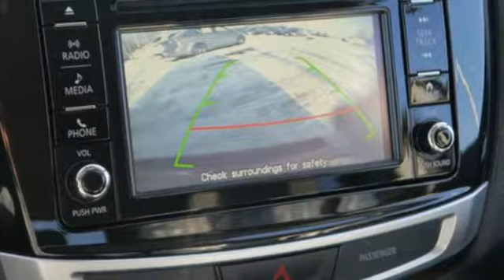New 2017 Mitsubishi Outlander Sport Saint Paul White-Bear-Lake, MN #81392 - SOLD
Year: 2017
Make: Mitsubishi
Model: Outlander Sport
Trim: SEL 2.4 AWC CVT
Engine: 2.4 L 4 Cyl. Cyl.
Transmission: Automatic
Color: Rally Red Metallic
Stock #: 81392
VIN: JA4AR4AW4HZ019950
This All Wheel Drive SEL trim level gives you Leather, Heated Seats, Power Drivers Seat with the upgraded 2.4 liter engine - WOW! Once you take a closer look, you'll discover an 6 touch screen radio with back up camera, fog lights, heated front seats and satellite radio are just some of the great features you'll discover. Add in White Bear Mitsubishi's Free Lifetime Warranty with unlimited miles, and you have an amazing car, at an amazing price. Take a test drive with us soon, our friendly non-commissioned sales consultants would love to show you why its better in an Outlander Sport.

Address:
3400 Highway 61 North